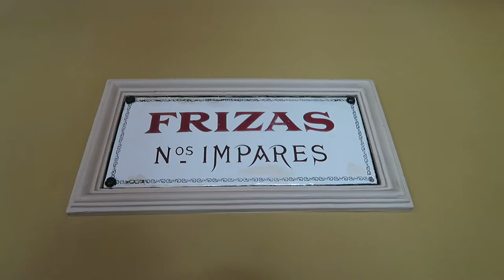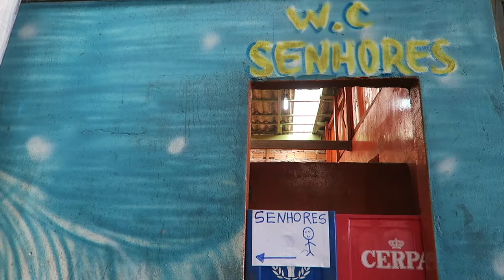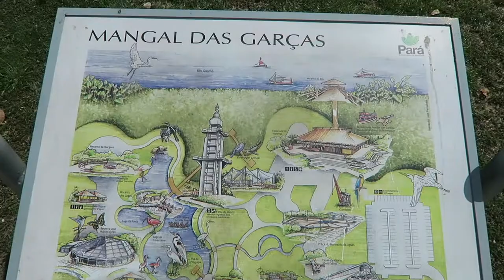Belém - Theatro da Paz e Mangal das Garças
. E o segundo dia começou com a visita ao belíssimo Theatro da Paz, inaugurado em 1878. Lá mesmo em frente eu pude ver o movimento de domingo na Praça da República e também na Feirinha de Artesanato.

. De lá, parti para um novo hotel que fica bem ao lado do Mangal das Garças. Que lugar incrível em Belém. Antes disso, na verdade, eu almocei no simples e econômico Bar e Restaurante Mormaço.

. Faz o seguinte: confere tudo no vídeo de hoje:))))